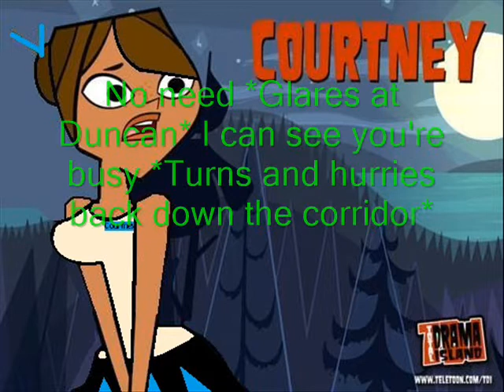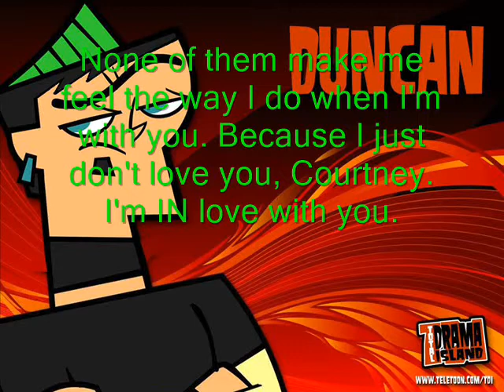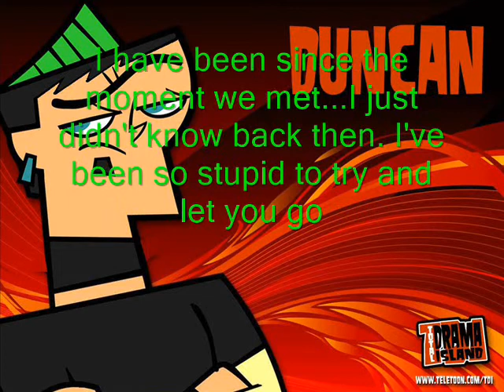Episode 10 When A Plan Comes Together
Damn! Is it Sunday already?
Well, it's the one ya'll have been waiting for.

Love Chloe xox